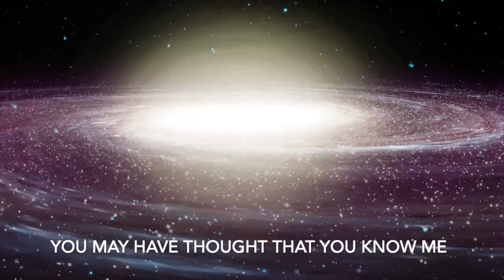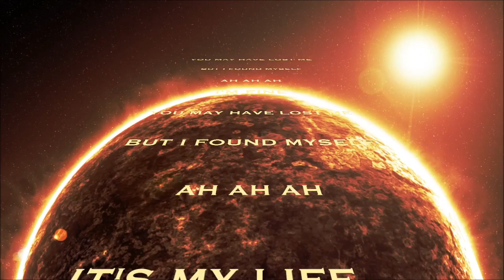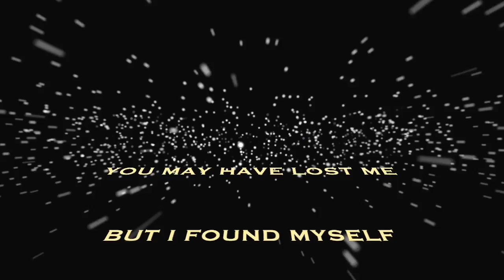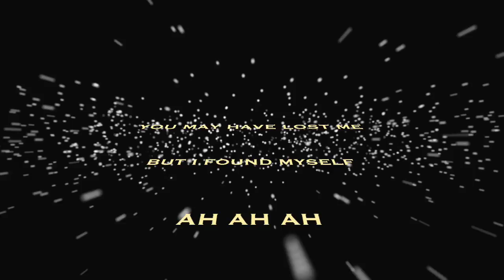David Bolton - Ask No Questions (Lyric Video)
A jumpy acidjazz disco track, that recaptures that 1970s feeling. This is the title track to my new album, Ask No Questions. It's made up of quotes my dad used to tell us all the time. He was a free spirit lol.

Lyrics...

Ask no questions and you'll be told no lies,
That's what my father said to me.
Inquisitions will not materialise,
Because it's all true fallacy.
You may have thought that you know me,
Many before you have made that same assumption.
But when you're left feeling lonely,
Please don't blame me for your miseducation.

Chorus.
You may have lost me, but I found myself,
Ah, ah, ah, I'm fine.
Ah, ah, ah, it's my life.

4G, 5G, corona conspiracy,
Which one is the reality?
Paranoia's new normal,
Isolate we and do not violate we.
Invisible killers all around us,
But the real virus is you and me.